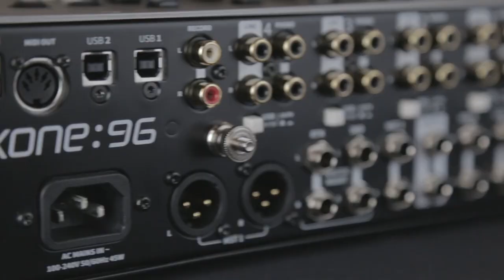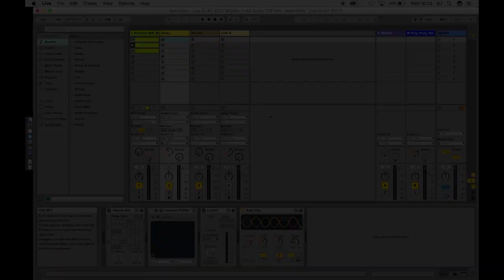ALLEN & HEATH - XONE96 - TUTO 8 : le MIDI (vidéo de La Boite Noire)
Tuto sur la connection MIDI avec la table de mixage ALLEN & HEATH XONE96.

La table de mixage XONE96 est dans la lignée de la désormais célèbre XONE92 de chez ALLEN & HEATH. Découvrez toutes ses fonctionnalités à travers cette série de tutos.

FICHE TECHNIQUE
- Technologie : analogique.
- Canaux : 6 + 2 (4 canaux ligne/phono EQ-4 bandes, 2 canaux envois/retours avec entrées micro EQ-3 bandes + 2 canaux auxiliaires).
- Égalisation : 4-bandes (canaux 1 à 4) & 3-bandes (canaux A et B).
- Cartes son : double 24 canaux (12 entrées / 12 sorties) USB 2.0 Mac compliant à 24 bits / 96 kHz.
- Midi : via USB et sortie Midi Din 5 points.
- Entrées ligne : 4 Rca (canaux 1 à 4)
- Entrées phono : 4 Rca (canaux 1 à 4), sélecteur LN/PH pour contrôle DVS.
- Entrées micro : 2 XLR (canaux A et B).
- USB : 6 (canaux 1 à 4 + canaux A et B).
- Sorties Master : XLR et jack.
- Sortie Booth (cabine) : jack TRS.
- Master Insert : jack TRS .
- Envois/retours : 2 envois (jack TRS) + 4 retours(2 jack TRS + 2 jack mono)
- 1 sélecteur ligne / haute impédance (Envoi 1 / Retour A)
- Filtres : 2 filtres VCF avec filtre passe-haut (HPF), filtre passe-bande (BPF), Filtre passe-bas (LPF). Fréquence et résonance ajustables, assignables au canaux 1 à 4 + A et B. Avec effet Crunch (distorsion harmonique contrôlée du signal).
- Connexions externes : RJ45 (X-Link pour connexion avec les contrôleurs Xone-K).
- Casques : 2 prises jack, 2 prises minijack, monitoring Split Cue (2 circuits d'écoute indépendants).
- Faders : VCA 60 mm interchangeables, avec sélecteur 3 types de courbes et vumètres 9 segments.
- Crossfader : InnoFader Mini VCA 45 mm interchangeable, sélecteur 3 types de courbes de crossfader.
- Headroom : 20 dB
- Bornes de mise à la terre : 2
- Prise électrique : IEC 3 points